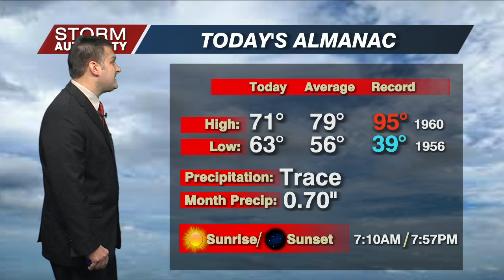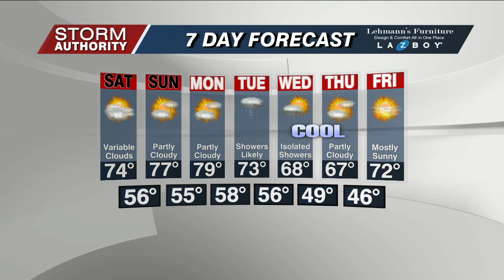Fri 6 PM WX 9-8-23